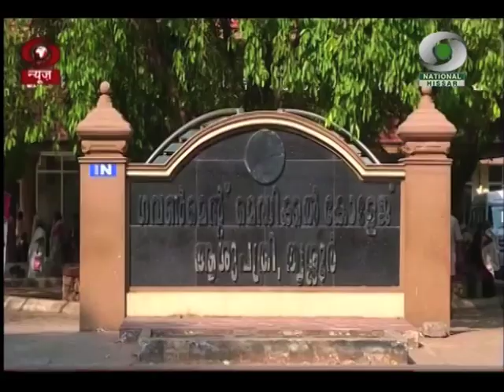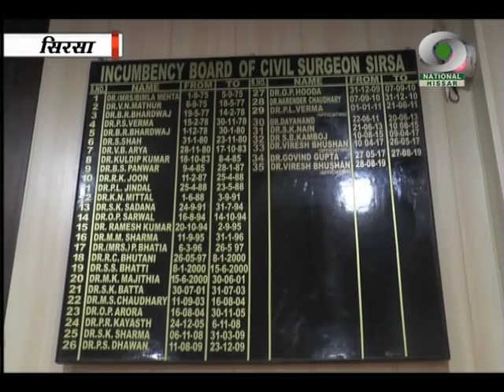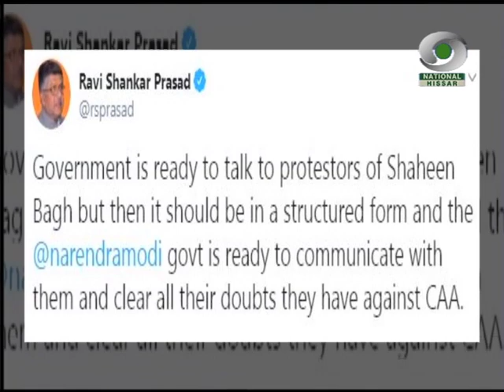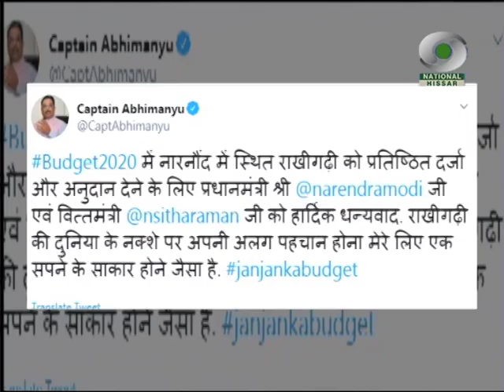प्रादेशिक समाचार हरियाणा 02.02.2020